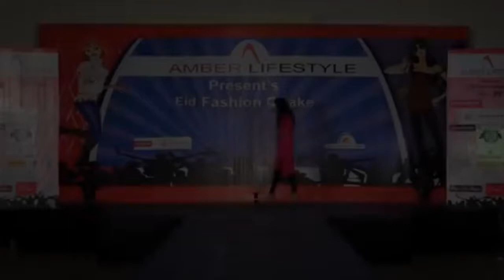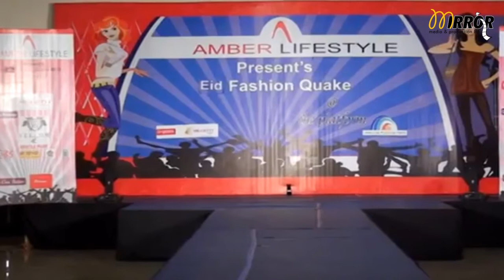AMBER LIFESTYLE Eid Fashion Show in Jamuna Future Park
Every year Amber, one of the top fashion houses in the country, brings something new and outstanding for the fashion enthusiasts. There is no exception this year too. Keeping up with the trend, Amber launched its Eid-ul-Fitr collection at an event followed by a fashion show on Tuesday at the Emmanuelle Banquet Hall in the capital’s Gulshan area.

Giving priority to Jamdani, Islamic, geometric and floral motifs, Amber has brought out a wide range of Saree, Shalwar-Kameez, Panjabi, Shirt, Tops and others in its Eid collection. There is also a distinct variation in cutting and pattern.

Choreographed by Azra Mahmood, a number of 8 female and 6 male models participated in the fashion show in three different queues, wearing attires of Amber Eid collection.

At the event, Amber has introduced two of its new co-brands ‘Art of Blue’ and ‘Margin’, Amber CEO Shaheen Ahmed made the announcement at Tuesday’s event.

‘Art of Blue’ stands for ethnic and traditional fusion, while ‘Marjin’ for western fashion.

Wearing the attires of ‘Marjin’ like kamiz, casual shirt and cotton pant, tops, palazzo, jeans, t-shirts, models took part in two different fashion queues.

‘The Art of Blue’ has brought out Salwar-Kameez, Sharee, Panjabi, shirt with indigo dye, block print. All the attires have been made in the fusion of blue colour.

At the last queue of the fashion show, models walked the runway by wearing bangles, earring, necklaces, rings, and other jewelries made of silver, copper, metals, stone and pearl.

Chief designer of Amber Laila Khair Kanak, who is also the CEO of Kanak the Jewelry Palace, designed the jewelries for Eid collection.